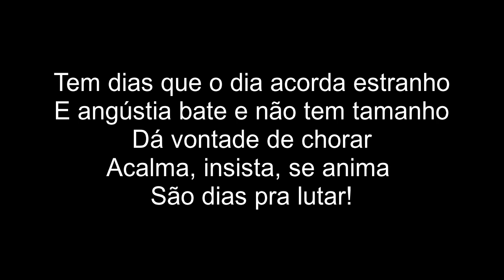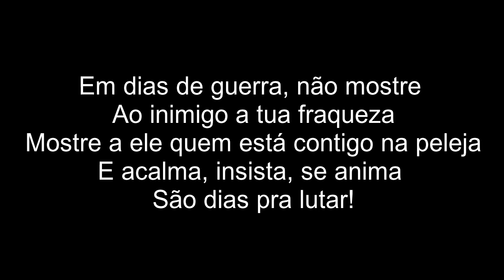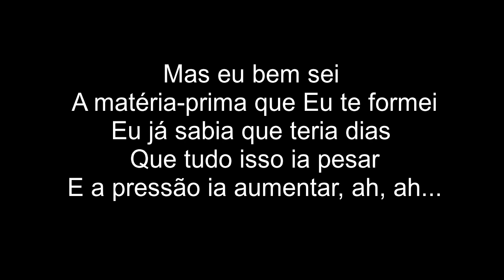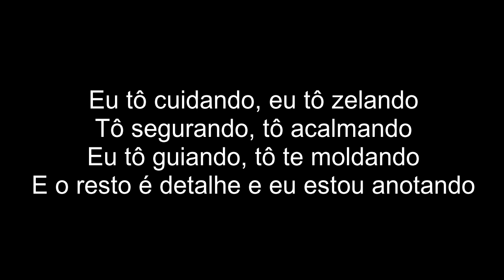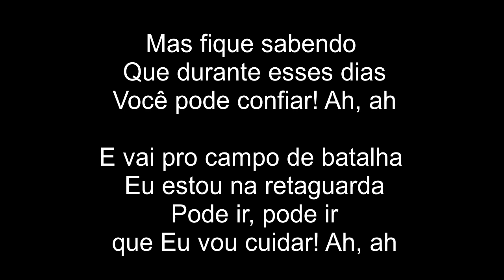Dias de Guerra | Stella Laura e Valesca Mayssa | Play-Back | 2 Tons Abaixo